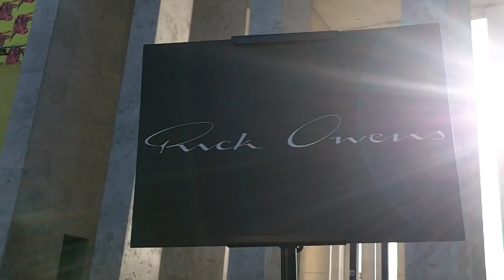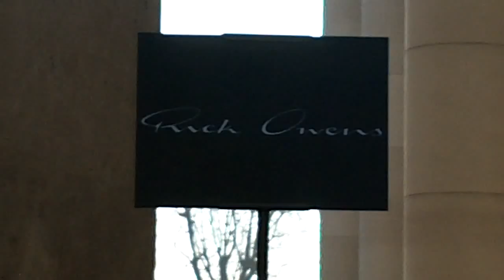Outside arrivals @ Rick Owens show Paris Fashion Week 21 january 2016